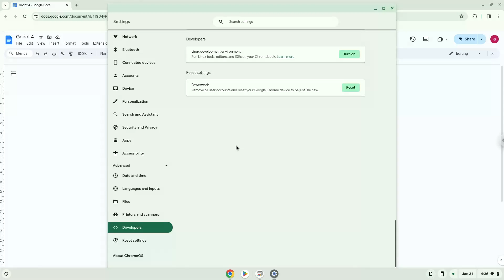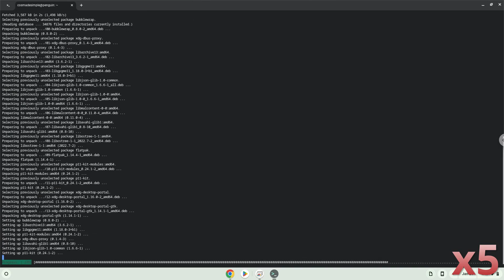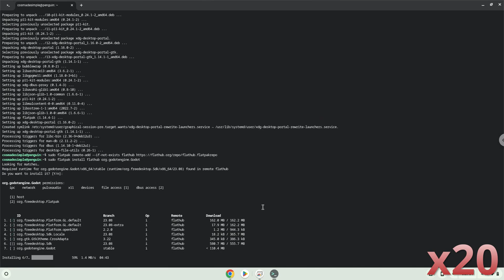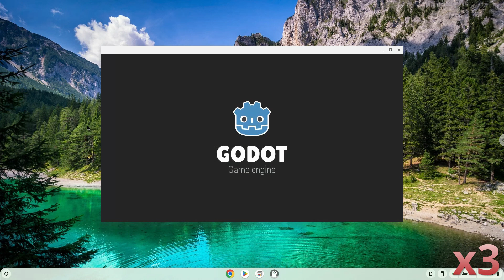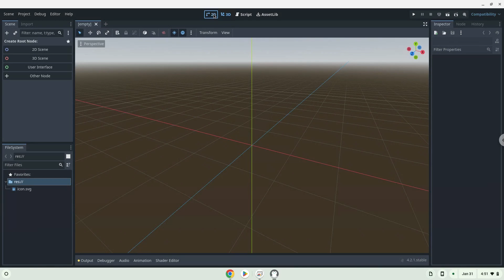How to install Godot 4 on a Chromebook in 2024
In this video, we are looking at how to install Godot 4 on a Chromebook in 2024.